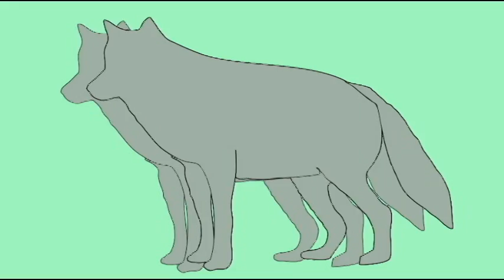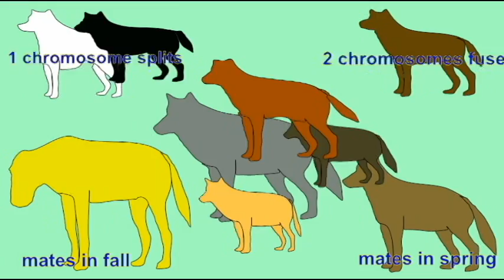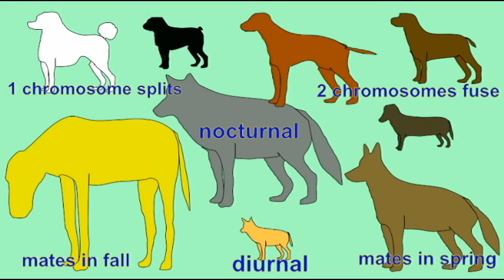PL1: PROCESS OF EVOLUTION: SPECIATION USING DOGS AS AN EXAMPLE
PROCESS OF EVOLUTION_SPECIATION USING DOGS AS AN EXAMPLE